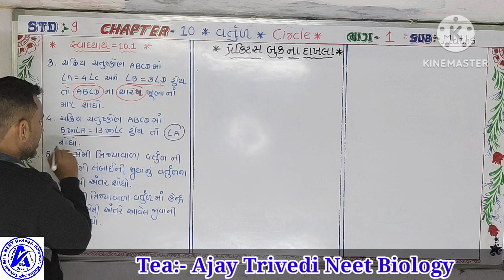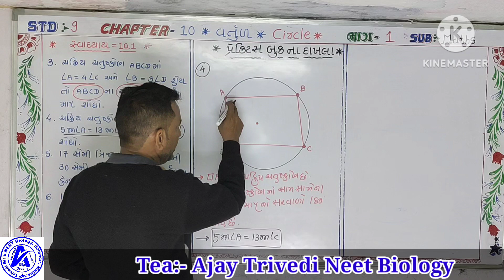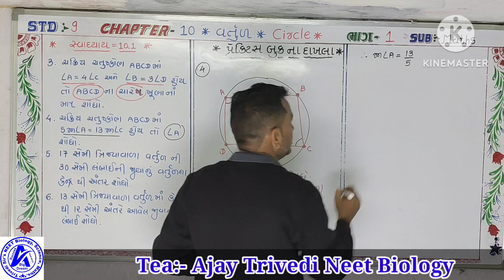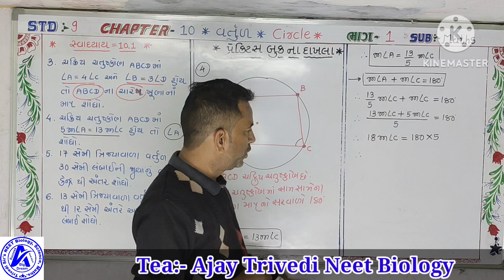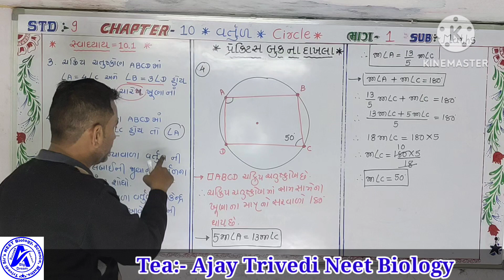December 16, 2022